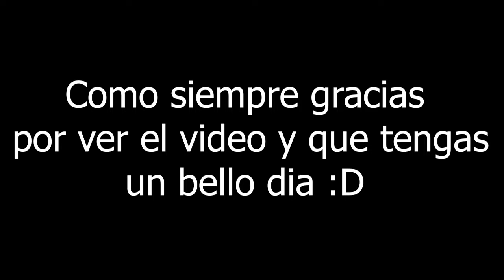Dota 2: Pudge OFFLANE, rotaciones y armado estratégico, pese al suport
Descubre cómo llevamos a Pudge en Offlane a una increíble victoria en Dota 2, tomando decisiones estratégicas y armando correctamente a pesar de un support poco competente. Acompáñanos en esta emocionante partida llena de rotaciones asesinas. ¡No te lo pierdas y aprende cómo triunfar con Pudge offlane en Dota 2!

Pero eso no es todo. En mi canal, podrás encontrar no solo contenido de Dota 2, sino también de otros juegos emocionantes como Dead by Daylight, Rainbow Six y Call of Duty Warzone. En mis directos, te aseguro que vivirás momentos llenos de emoción y diversión.

No te pierdas la oportunidad de unirte a esta increíble comunidad de jugadores apasionados. ¡Te espero con los brazos abiertos!

para participar en directos emocionantes donde jugamos y charlamos de todos los temas posibles!

En mis directos, no solo podrás disfrutar de partidas de Dota 2, sino que también exploraremos otros juegos interesantes. ¡Espero verte en mis transmisiones y contar contigo como parte de esta increíble comunidad de jugadores!

Horarios de transmisión en vivo:

Lunes, miércoles y viernes: [20:00] - [22:30]
Sábados y domingos: Si hacemos directo seria [20:00] - [22:30]

¡No te lo pierdas y únete a la diversión!